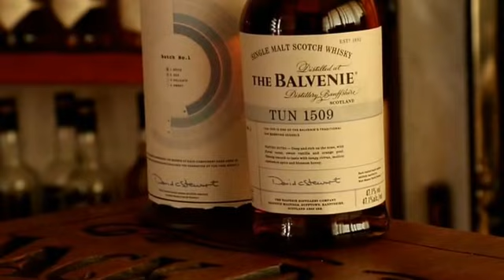the favorite room